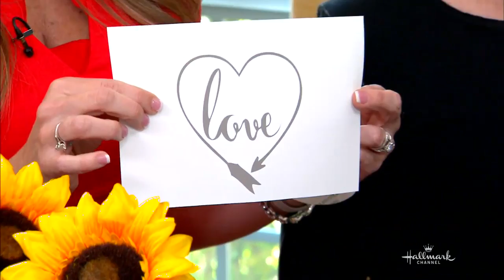DIY Crafty Bridal Shower with Paige Hemmis - Hallamrk Channel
Paige Hemmis is giving you some tips on how to throw a crafty bridal shower. This includes scheduling a painting class together, craft centerpieces together to help save money and make iron-on blankets for inexpensive and personalized gifts.